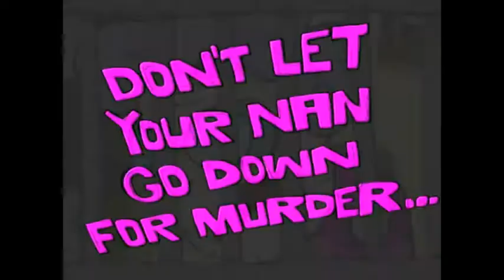Bill The Distraction Burglar - Cumbria Police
Short animation about Bill The Distraction Burglar.
Special Thanks to Avon & Somerset Police.

We are encouraging people to look after their nans, neighbours, and vunerable members of the communities. Make sure they keep the chain on if theyre not expecting anyone, and thoroughly check out caller identification.

Distraction Burglary, also often referred to as Bogus Callers, is a type of burglary where entry into the residents home is by trick rather than the typical forced or sneak entry. They take of various guises (e.g. Plumbers, sales people, builders, gardeners, etc)

They are responsible for a distressing crime often aimed at the most vulnerable members of our community, like the elderly. The actions of these people can have serious consequences on the quality of life of many victims.